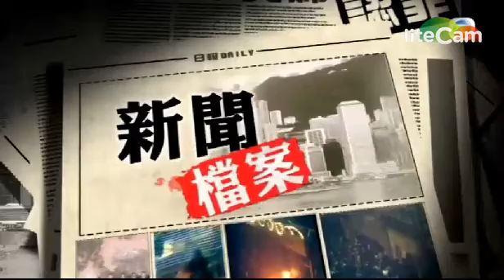TVB 新聞檔案 - 1984 政協看中英聯合聲明